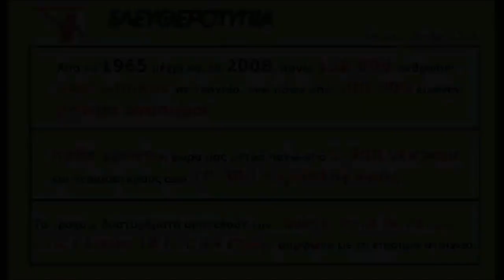Ιαβέρης καλεσμένος στον Στράτο Φωτεινέλη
Ο Ιαβέρης καλεσμένος στον Στράτο Φωτεινέλη μιλάει για την οδική γενοκτονία στους ελληνικούς δρόμους και τους αγώνες αυτοκινήτου.!